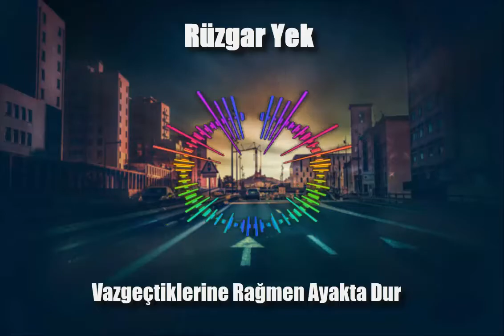Rüzgar Yek - Vazgeçtiklerine Rağmen Ayakta Dur (2018)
2018 yılında çıkarılan yeni single. Uzun bir aradan sonra ilk single. Yorumlarınızı bekleriz. Şimdiden İyi Dinlemeler.

Yine damlar gökyüzü hüzünle
Boğulur her bir günün sonu sen
Vazgeçtiklerine rağmen ayakta dur.

Damarlarımda ne dolaşırdı bilmem
Hayallerime artık yetişemem
Sığınacak bir liman kalmadı
Sen de vur.